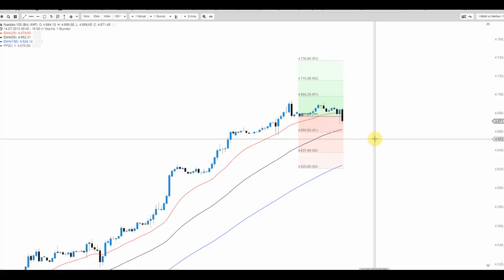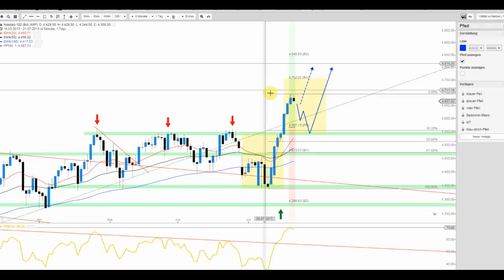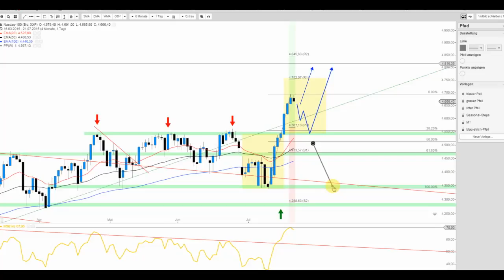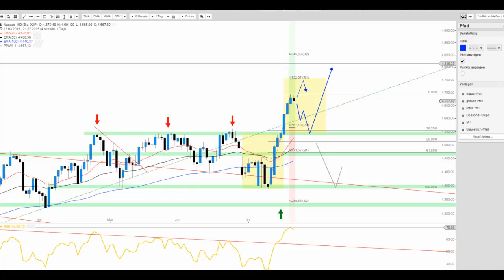Abgaben auch in Übersee – Nasdaq 100 Index im Blick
Bislang stemmt sich der Nasdaq 100 Index durchaus noch gegen den aufkeimenden Verkaufsdruck, doch unter technischer Sicht wäre eine Pullback-Bewegung bis 4.5545/50 Punkten geradezu perfekt im Sinne einer erneuten Entry-Chance.